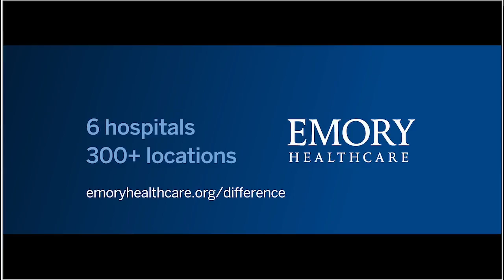Mondays with Monica: How Does One Get Started with Emory Healthcare?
WSB-TV personality and former Emory patient Monica Pearson speaks with Emory Healthcare's Jennifer Zreloff, MD, about the advantage of getting a primary care physician (PCP) while healthy and how easy it is to get started with Emory Healthcare.

Mondays with Monica is a weekly social media series chronicling award-winning journalist Monica Pearson’s interviews with Emory Healthcare physicians and patients as they discuss the "Emory difference" when it comes to primary care, cancer treatment and its veterans program.